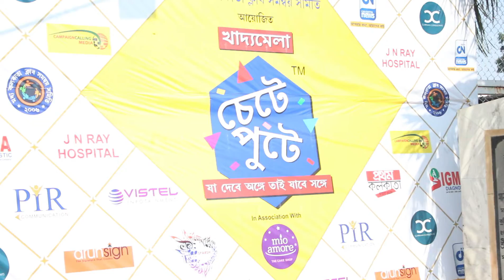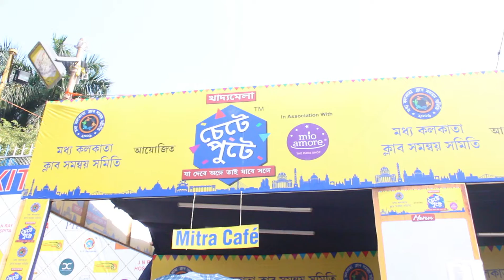Chete pute Food Festival 2022|চেটে পুটে খাদ্য মেলা|Santosh Mitra Square||Kolkata Food Festival 2022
Good afternoon friends- Hope every one doing great
Hey friends, Saurajit & Arup this side & thank alot for watching my videos. Please "LIKE" the video if you enjoyed watching or also "COMMENT" if you want to Suggest anything.